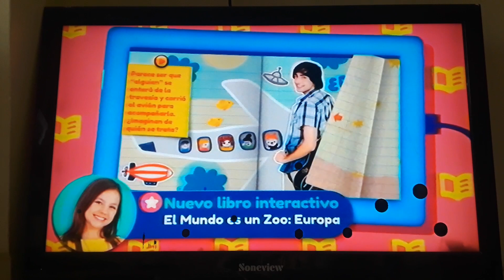Discovery Kids Plus Promo